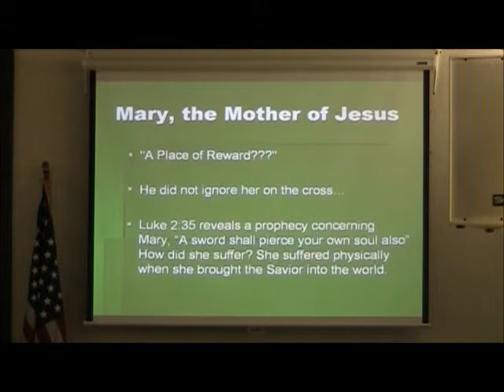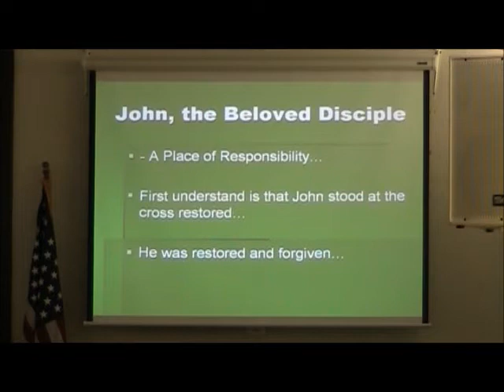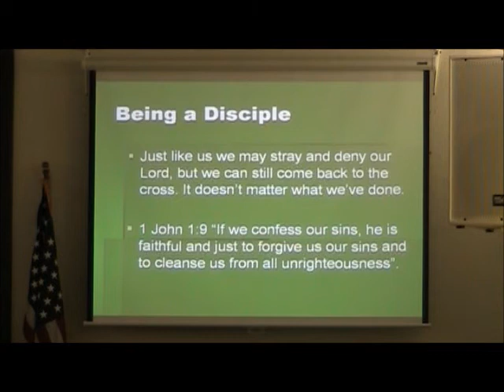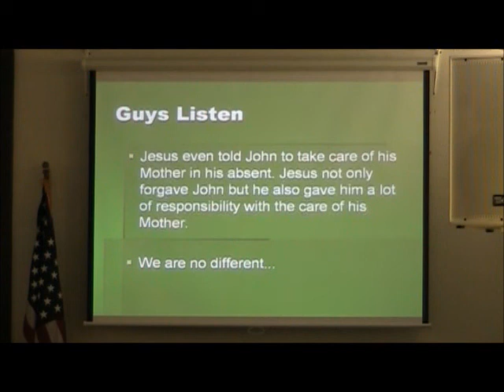AUB Church Sermon 3-18-12 Pt. 2